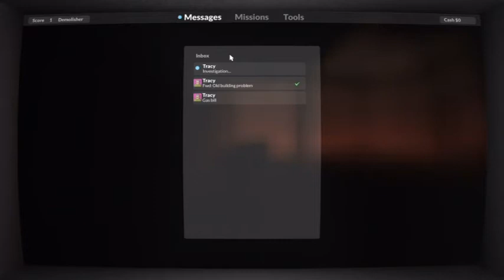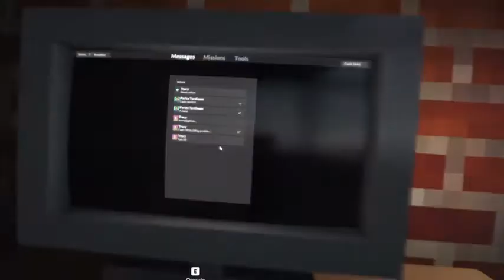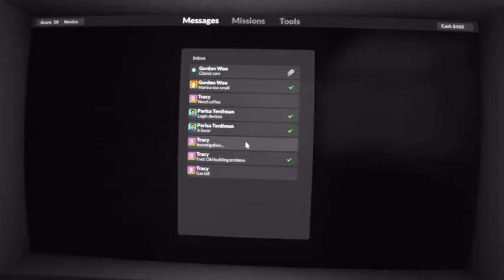DÉTRUIRE UNE CABANE SUR PILOTIS AVEC UN BÂTEAU ! | Teardown | #1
Aujourd'hui, on se retrouve sur Teardown pour détruire des trucs !
Intro : COOL TNT
Outro : AxeSole